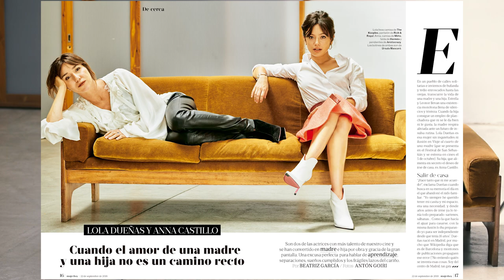Lola Dueñas y Anna Castillo para mujerhoy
Las actrices Lola Dueñas y Anna Castillo son protagonistas de la portada de nuestro nuevo número. ¡Descubre cómo fue el making of de la sesión de fotos para mujerhoy!